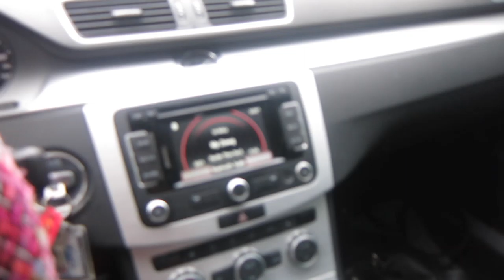Casual Winter Outfits Inspo | Better Than Most!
Peace peeps!

So this is it. My momma sent my pup some sweaters for this winter and I just had to create this video inspired because of that. Shippo had a good time going out and I had fun filming this with him. I did not expect to get 2 minutes of filming from being downtown for 2 hours recording clips. Welp there ya have it folks.

Shippo is on the gram: ShippoTheDorkie